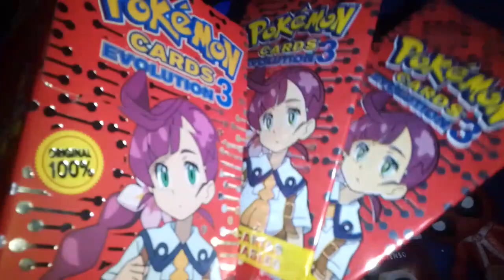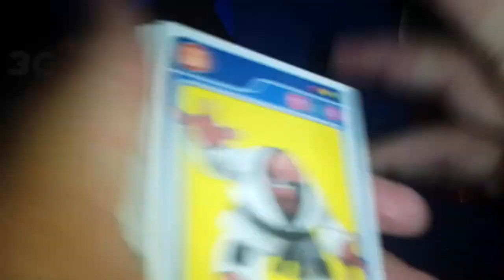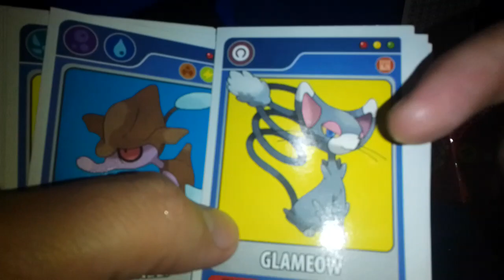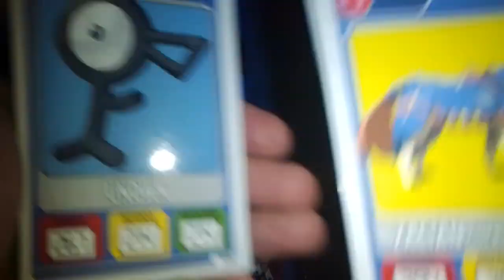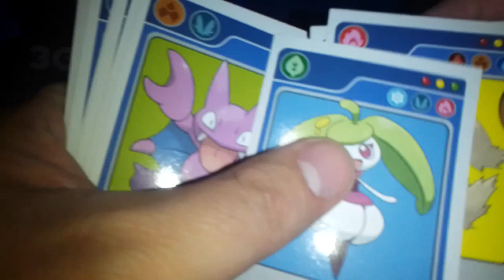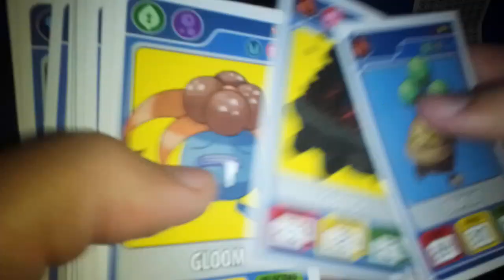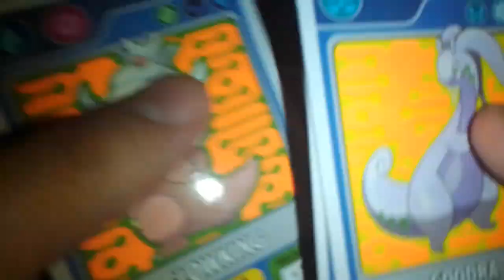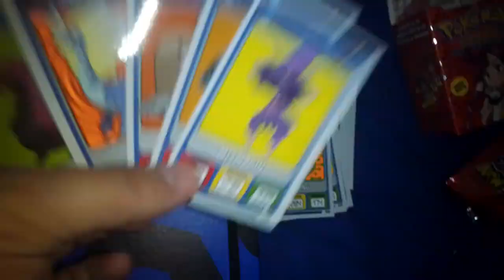[RDC] Unboxing Pokémon Cards Evolution 3 - La Caja Coleccionadora y Sobres que ya están en Argentina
Derechito al Vicio! Somos RDC Cine y en esta gelida noche estrenamos el unboxing de la tercer caja de Pokemon Cards Evolution. Junto a un par de sobres veremos que pokemon nos encontramos en esta serie 3 de la colección que ya se encuentra en kioscos de toda la Argentina-

¿Nos saldra algun pokemon de Alola o de Galar? ¿Habran cartas de sus entrenadores? ¿Tendremos las 5 partes de Exodia el Prohibido? ¿Y si hubiesen cartas de Digimon? Todo esto y mas en nuestro unboxing de la semana. No te lo píerdas!! XD